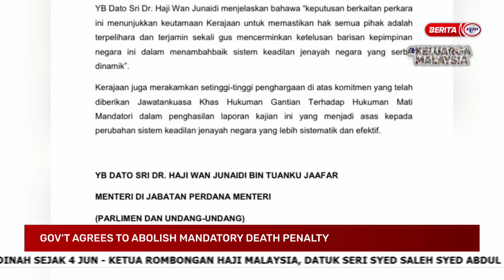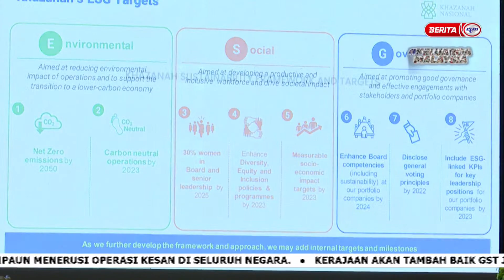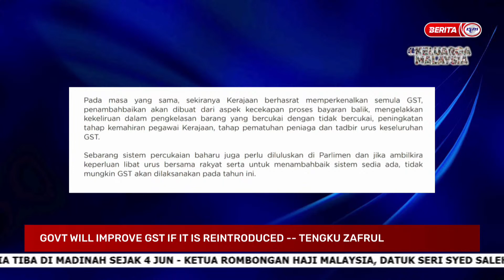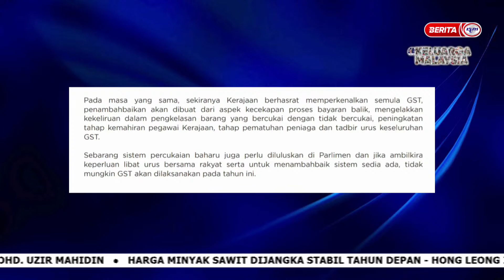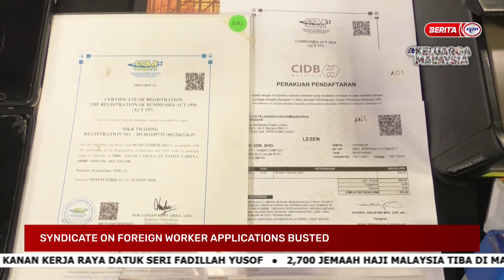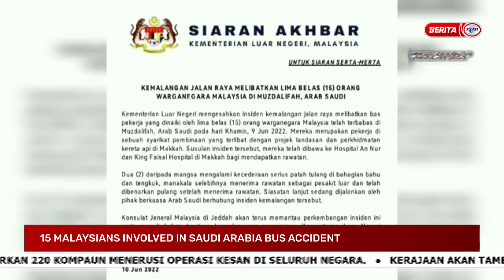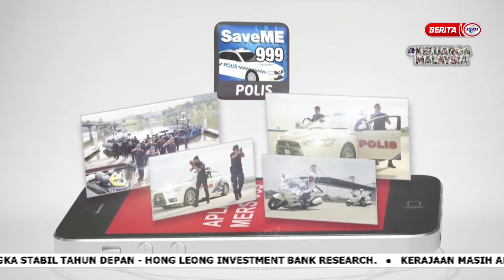10 JUN 2022 – NEWS @ 10